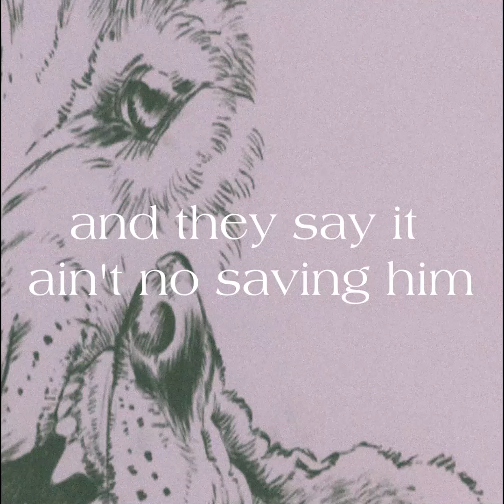MEZ - Rottweiler (feat. frøsty & Fortunate Ramen) [Official Lyric Video]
MEZ - Rottweiler (feat. frøsty & Fortunate Ramen)